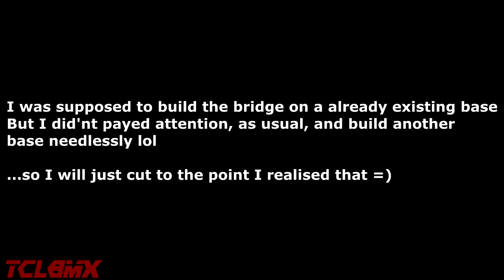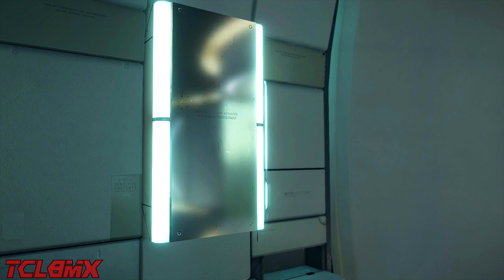DEATH STRANDING #5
Platform: PS4
Dificulty: Normal